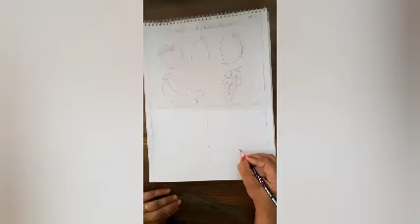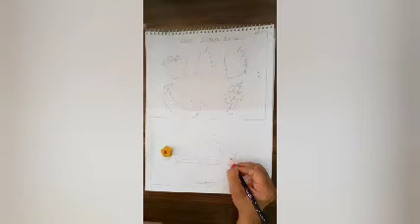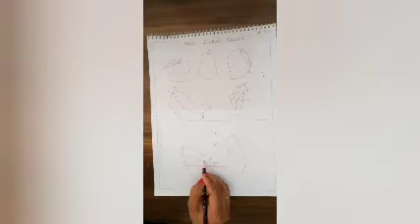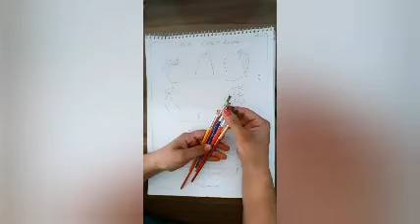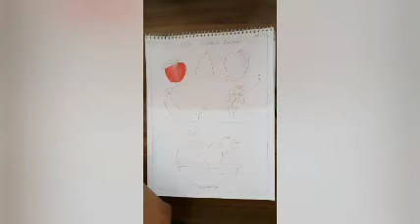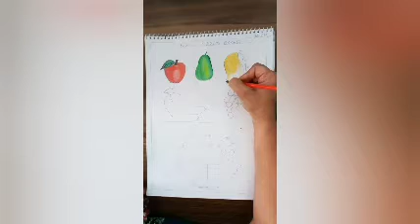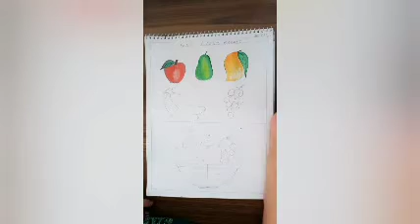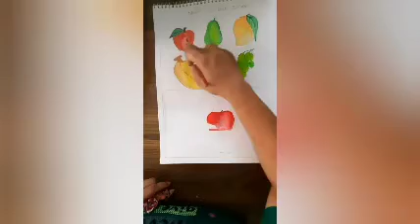Fruit Basket with Water Colours